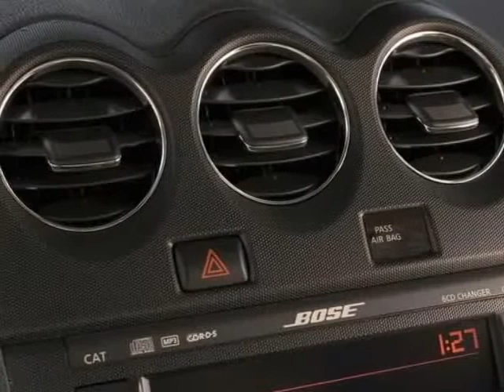2009 Nissan Altima